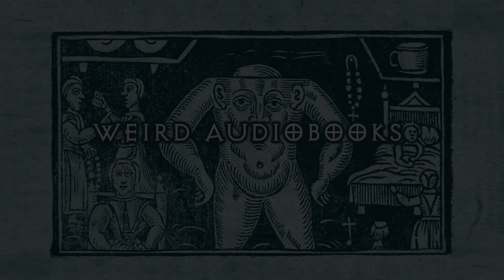Gypsy Sorcery and Fortune Telling | Chapter 2 | Audiobook | Occult | History | Magic | Witchcraft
"Gypsy Sorcery and Fortune Telling"
by Charles Godfrey Leland
(1891)
Chapter 2: Charms and conjurations to cure the disorders of grown people, Hungarian gypsy magic.

These audiobooks contain old-world views.  Please do not take action from what you hear here.  Thank you, enjoy your time, there are many more selections are on the way!